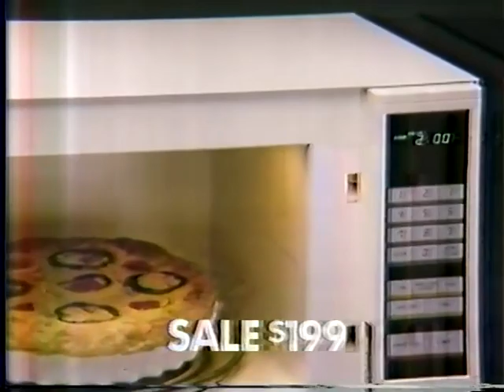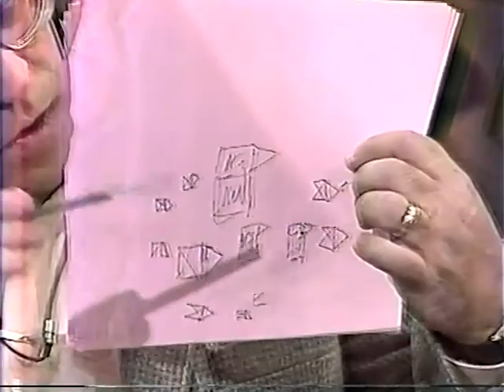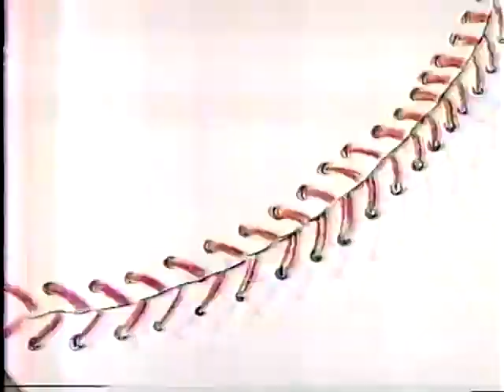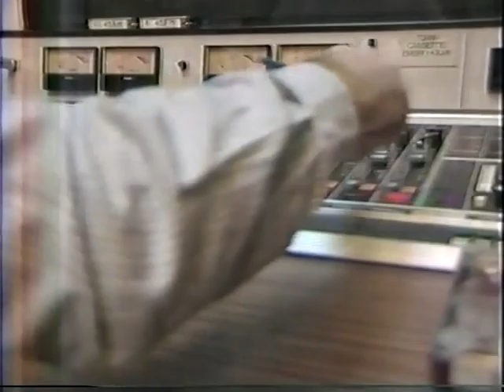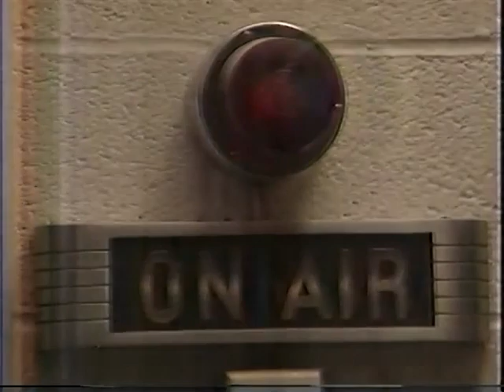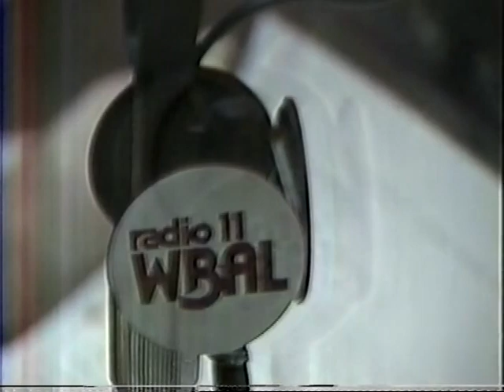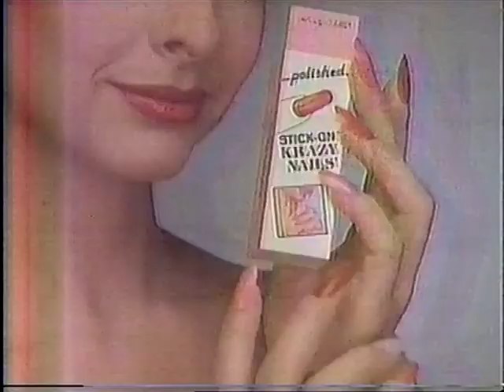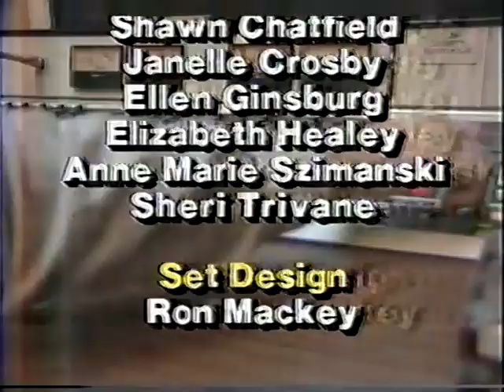Allan Prell on People Are Talking with Richard Sher - 1986 - Baltimore Radio Television Broadcasting